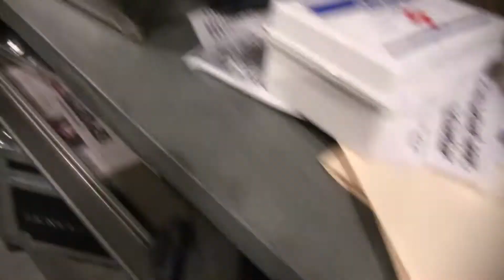Amazon Prime's Tick Takeover at SDCC 2017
Migdalia got to check out the Tick Takeover at SDCC 2017, take a look at what you're missing if you're not here in San Diego or if you want a preview before heading in.